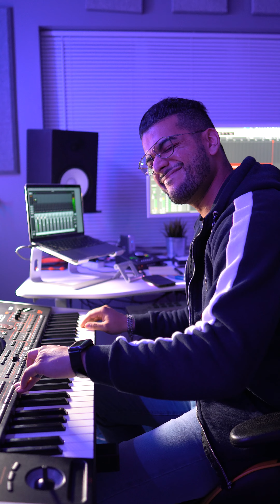Passionfruit Afghan Version Live Keyboard - Mahroof Sharif 2022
Passionfruit Afghan Version - Mahroof Sharif 2022